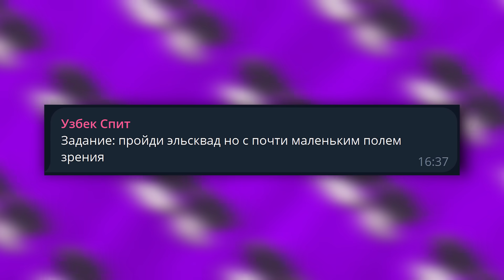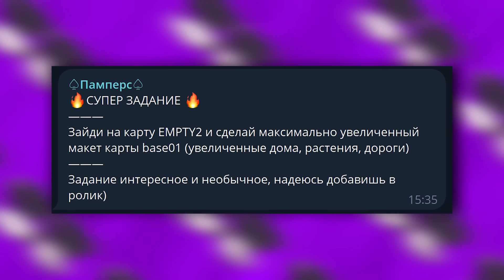😱Я Сделал ОГРОМНЫЙ БАСКЕТБОЛ Машинами в ЧИКЕН ГАН! ЗАДАНИЯ От Подписчиков #17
Привет, это новая часть рубрики в которой я выполняю ваши задания в игре Чикен Ган! Видос получился очень смешным и интересным, поэтому досматривай до конца!

Дэн, Денчик, Денис, зови как хочешь. Если понравилось видео, то обязательно заходи на канал, там очень много интересного!